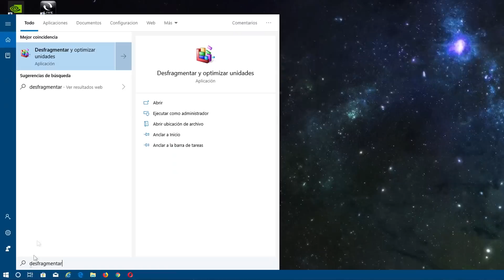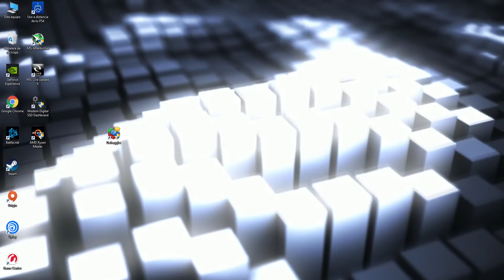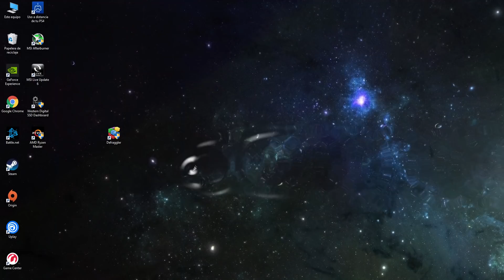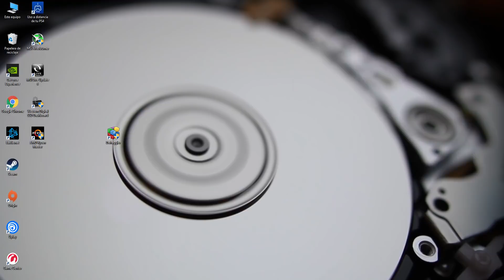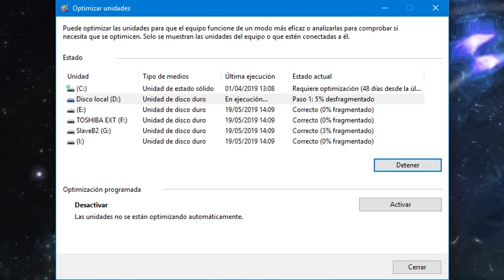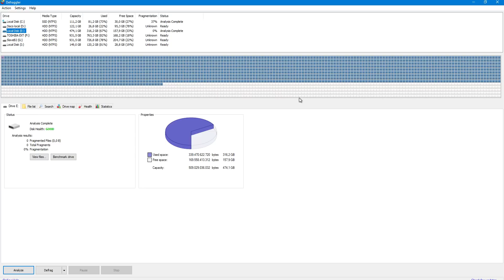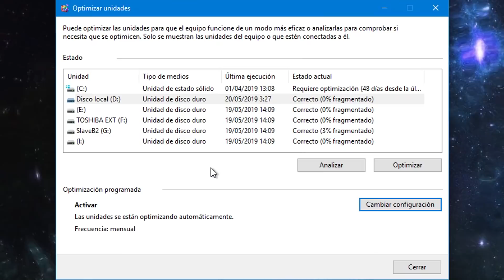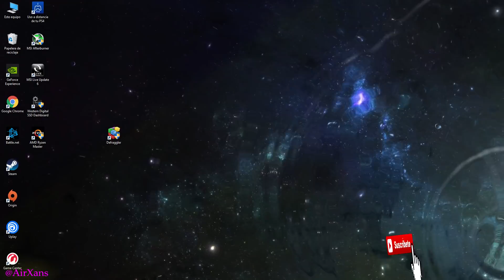Con que frecuencia debes Desfragmentar el disco duro | ¿Qué es la fragmentación? HDD SSD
Con qué frecuencia es recomendable desfragmentación el disco duro, y exactamente qué es lo que hace esta función, y qué ventajas tiene.

¿Se deben desfragmentar los SSD también? ¿o solo los HDD?, en este vídeo veremos todo ello.

desfragmentar disco duro windows 10